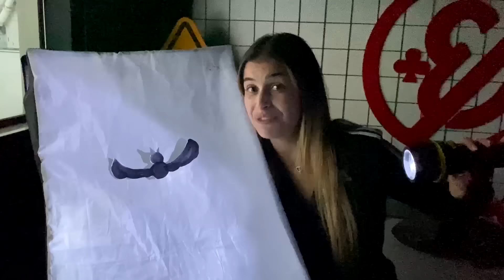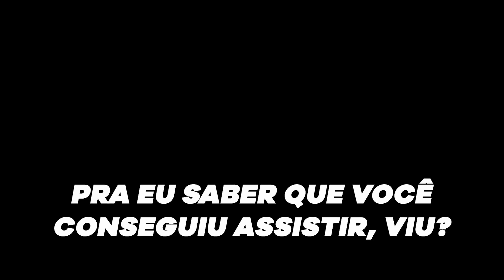24 MITOS SOBRE OS FILMES EM 24 HORAS !!